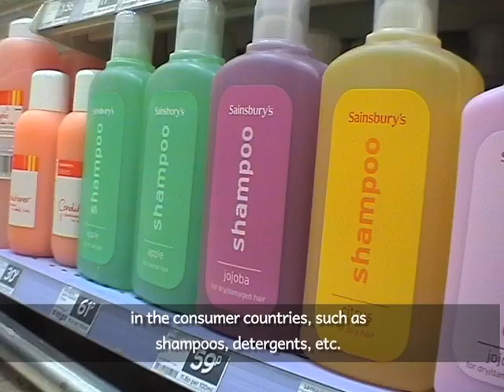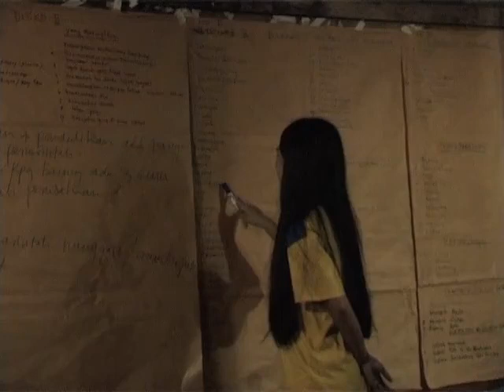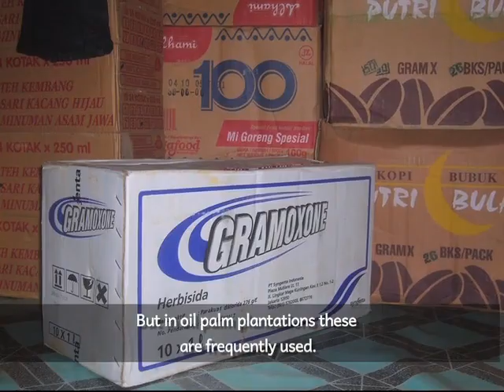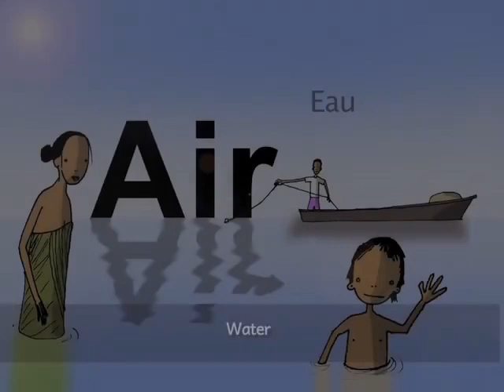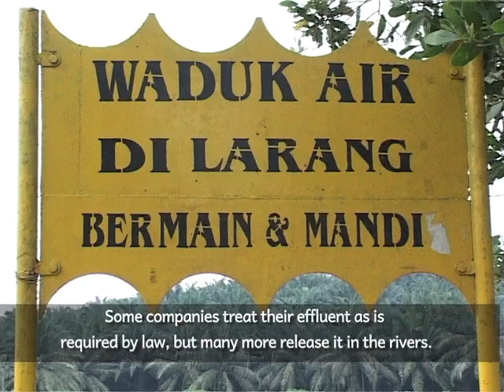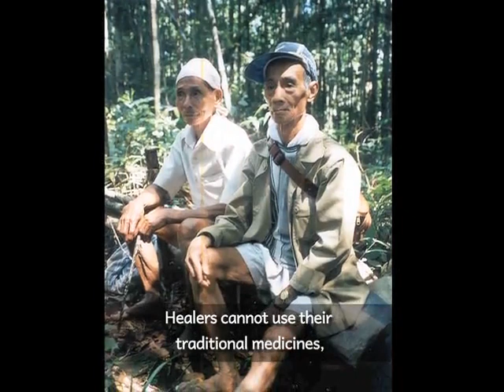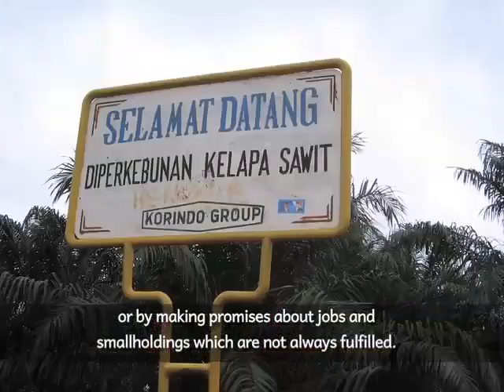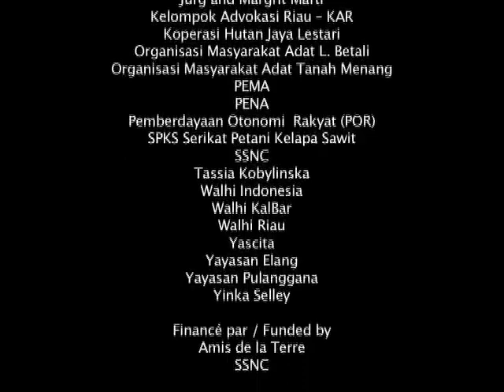Progrès ou problème ? 1ère partie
« Progrès ou Problème ? Paroles des plantations de palmiers à huile » est un film pédagogique d'1 heure pour but d'aider les membres des communautés habitant les régions de palmeraies ou d'expansion des plantations à prendre des décisions informées sur l'utilisation future de leurs territoires ancestraux. « Progrès ou probleme ? 1ère partie » présente les voix de peuples de 20 communautés à travers l'Indonésie, qui subissent directement les effets des plantations de palmiers à huile. Il a pour but d'informer les communautés autochtonos à travers le monde, de les sensibiliser et d'approfondir leur compréhension des conséquences des plantations extensives de palmiers à huile sur les communautés locales et sur l'environnement. Dans les régions où les terres n'ont pas encore été cédées à la compagnie, il vaut mieux que nous réfléchissions et que nous calculions les avantages et les inconvénients de renoncer à nos terres au bénéfice de la compagnie de palmiers à huile. (LifeMosaic, 2009)